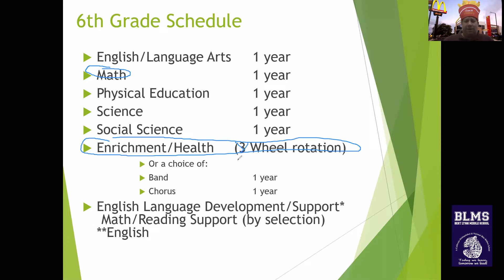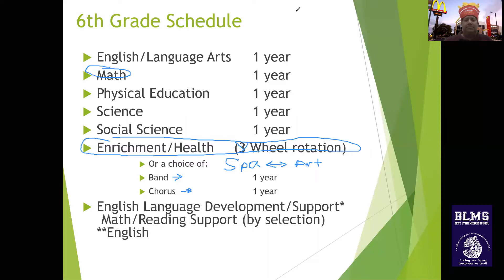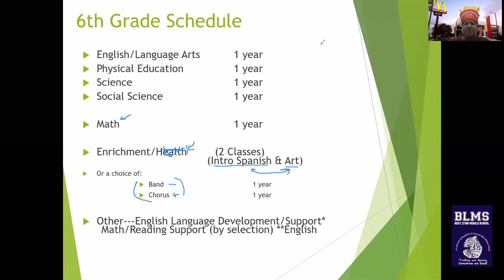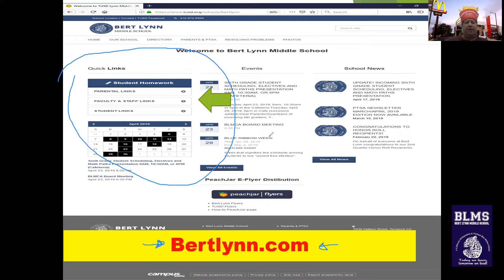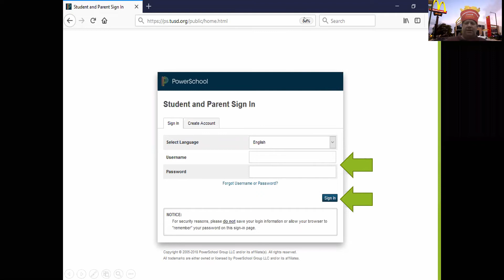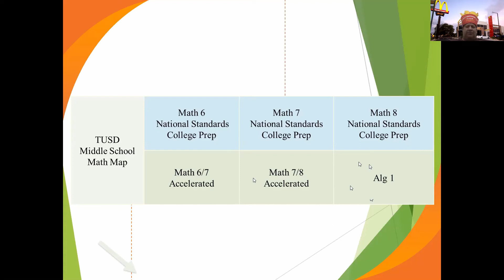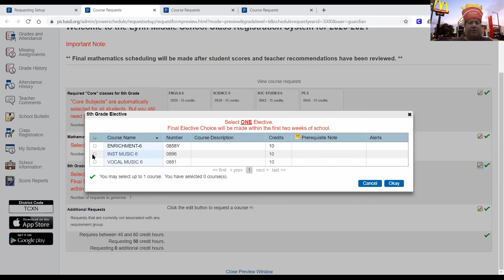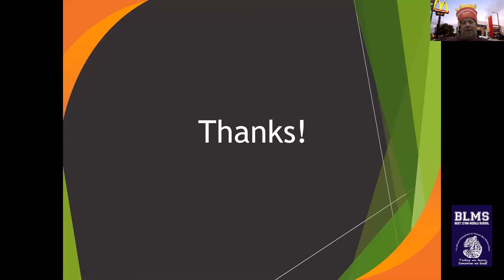6th Grade Scheduling Video (Current 5th Grade)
6th Grade Scheduling Video
(Current 5th grade students scheduling for 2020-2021 School year )